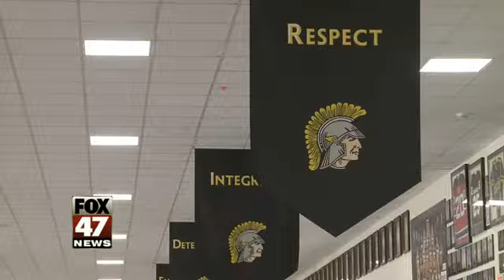Waverly Schools Drop Pay-to-Participate Fee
The Waverly Community School Board of Education voted to overturn a controversial fee on high school sports.